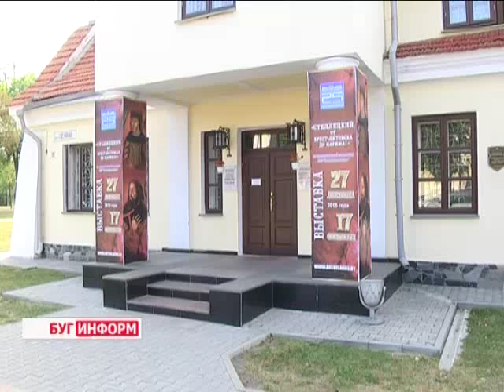2015-08-31 г. Брест. Вернисаж Дмитрия Стеллецкого. Телекомпания Буг-ТВ.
Журналист В. Драгобецкая. Оператор Е. Процналь
Вернисаж Дмитрия Стеллецкого в музее «Спасённые художественные ценности».
Впервые в Беларуси были представлены работы известного художника – уроженца нашего пограничного города  - Дмитрия Стеллецкого. На  открытия одноименного вернисажа на базе музея "Спасенные художественные ценности" все желающие познакомились с оригинальным произведением автора  - диптихом «Бояре», который сегодня является собственностью корпоративной коллекции предприятия «Белгазпромбанк».